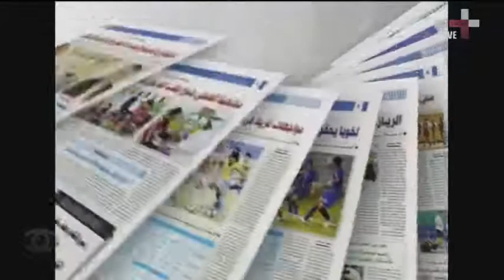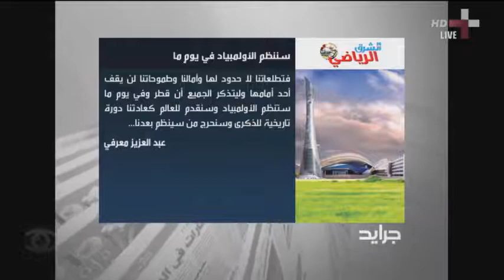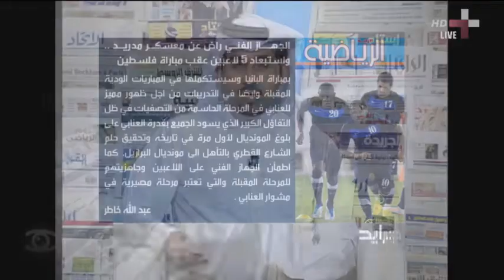25/4/2012 - جرايد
جرايد